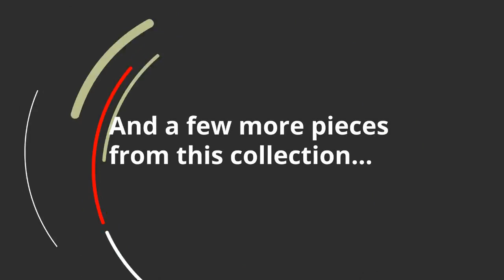Ashley Dellbeck Queen Storage Bed | KEY Home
Ashley Dellbeck Queen Storage Bed APK-B748-QCS at KEY Home!
Dellbeck proves that its great to break from tradition, as long as the craftsmanship remains. With the use of exposed bolt heads and the look of mortise and tenon construction, this decidedly different queen poster bed with storage takes a bold and beautiful twist on urban industrial style. A dark brown finish brings out the complexity and graininess of the wood for an earthy sensibility. Channel-stitched upholstery, canopy top and smooth-gliding storage drawers keep this bed on the cutting edge of cool. Mattress available, sold separately.
Includes upholstered headboard, footboard, posts with canopy, rail slats and storage side rails
Made of acacia wood, oak veneers and engineered wood
Dark brown finish
Inset bolt heads, mortise and tenon effect
Headboard with polyester upholstery
Side rails; each with 2 smooth-gliding drawers
Included slats eliminate need for foundation/box spring
Mattress available, sold separately
Assembly required
Weight
424.6 lbs.
(192.6 kgs.)